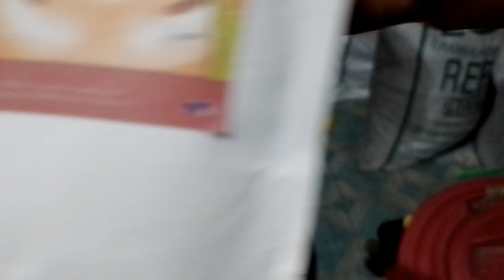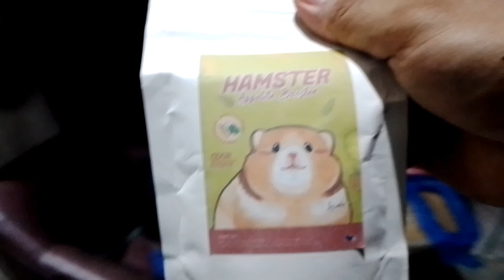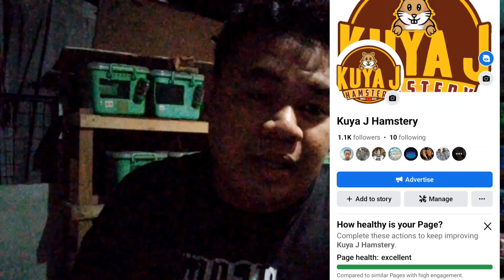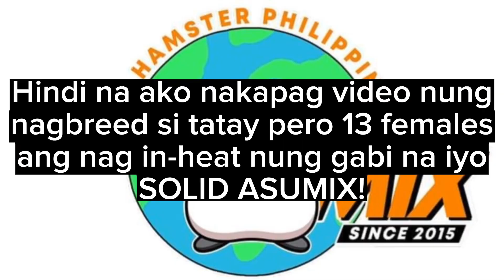UPDATE SA ANAK NG TBH SOLID BLUE X BANDED YELLOW BLACK